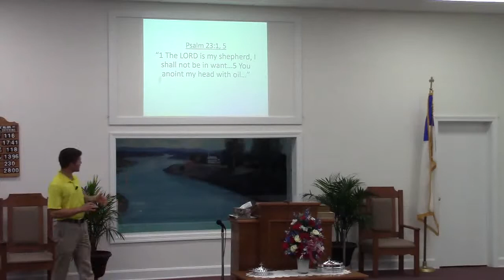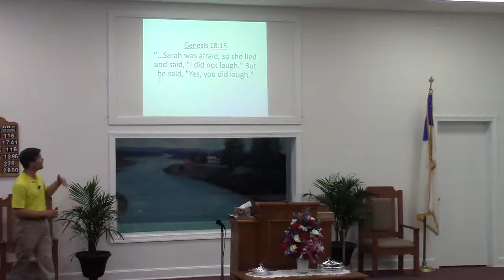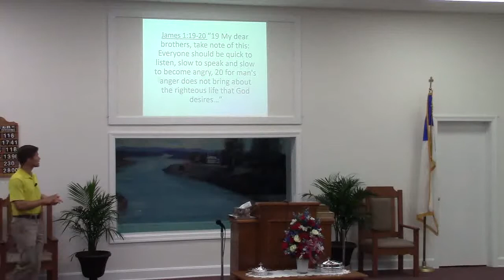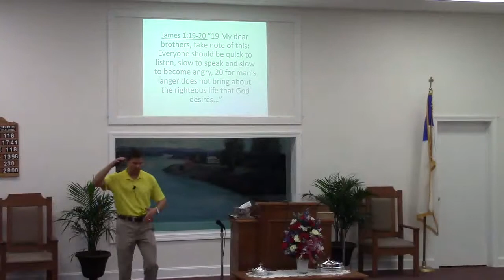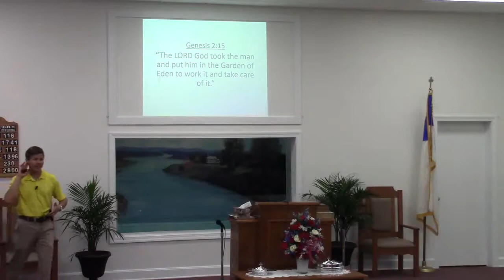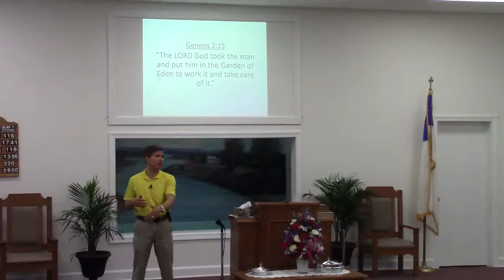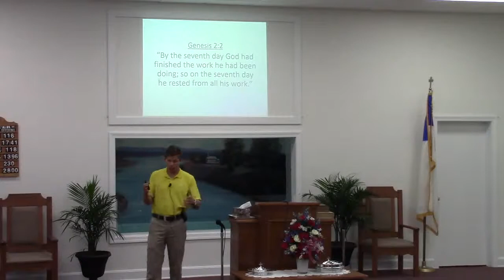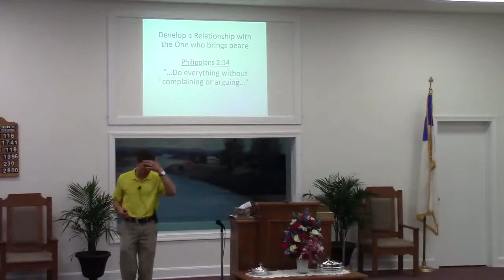Aaron Davis 8 5 18pm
Aaron Davis' Evening Message at East Point Church of Christ 8.5.18